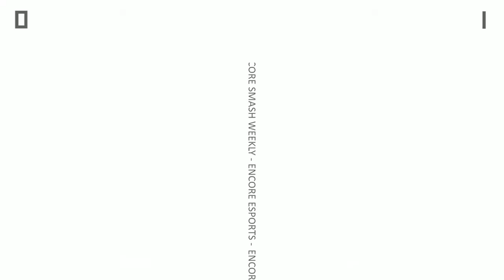Encore Smash Weekly # 91 - UtopianRay Vs. ENC | Shyguy - Winners Semi-Final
ESW # 91  - UtopianRay (Palutena) Vs. ENC | Shyguy (Pikachu)  - Winners Bracket

Streamed by: Barry Paust
Brackets ran by: Ryan O'Hara
Custom Animations by: Freddy Feliciano
Overlays by: Barry Paust